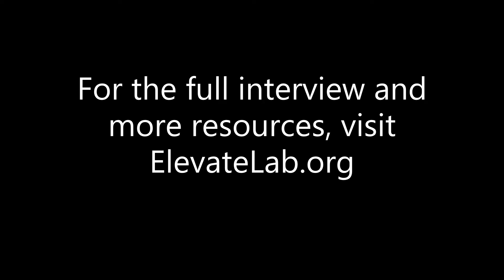Quantitative Researcher Interviews - Andrew, Quantitative Researcher at Citadel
What do Quantitative Researchers look for in candidates?

Andrew, Quantitative Researcher at Citadel

Andrew 10